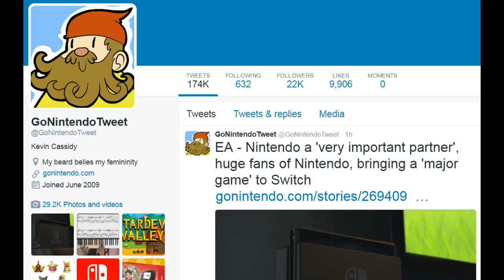SNES Classic Edition - video review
The SNES Classic Edition releases on Sept. 29th!  We've got the lowdown on the system itself, the games included, and all the bells and whistles.  Is it all worth your hard-earned cash?